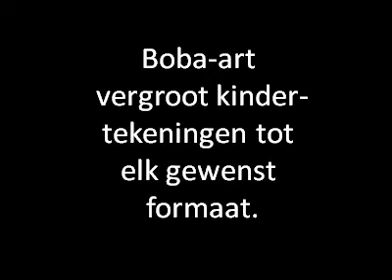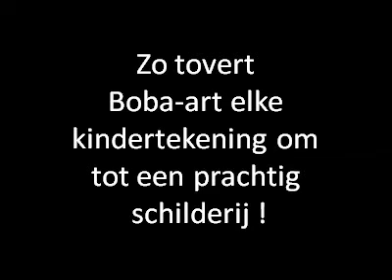Van kindertekening tot schilderij !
Boba-art tovert kindertekeningen om tot schilderijen op elk gewenst formaat !